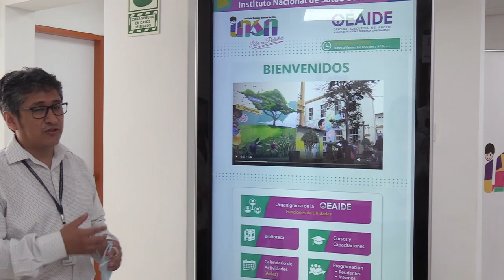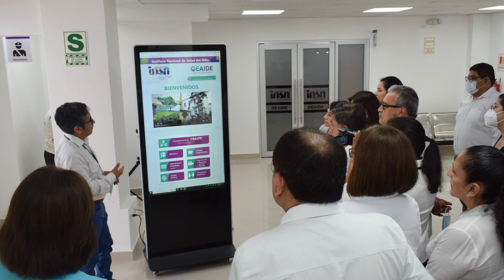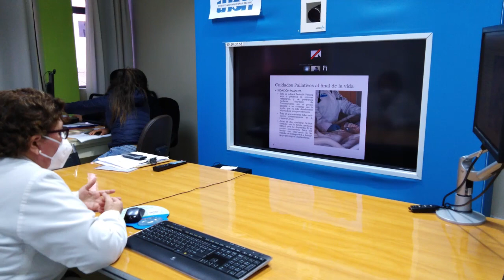INSN: El Director informa - Dra. Zoila Yanac